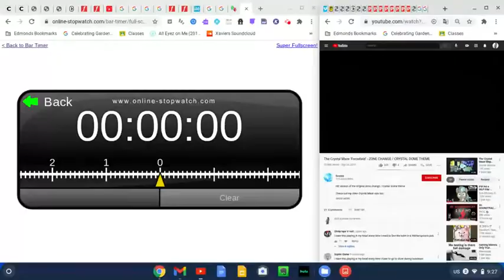The Crystal Maze - Crystal dome timer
1 minute timer